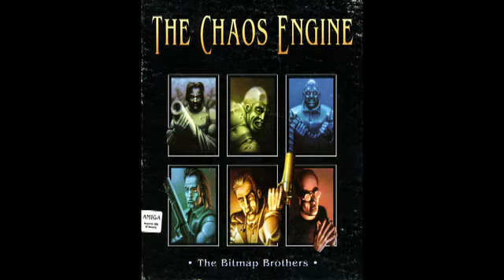Azrath - Heroes 2 - Final boss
Another little tribute to some of my favourite 8/16-bit games for Amiga or other consolle.